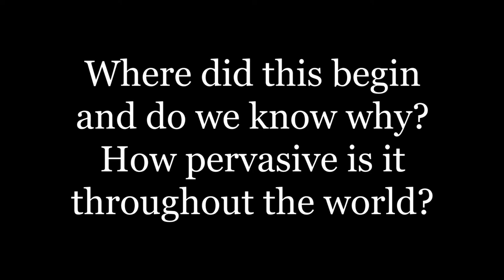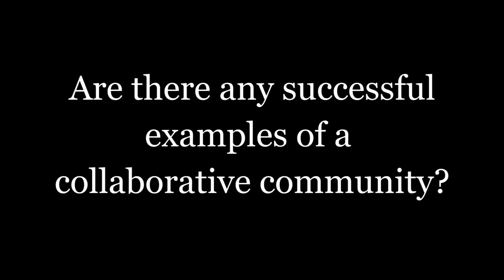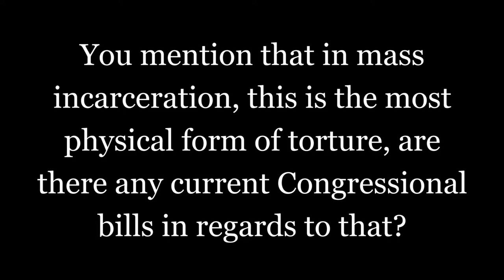Torture and Ethics US Policy and Practice in the Age of Terror Lecture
Applying her pioneering ethical approach to current debates among ethicists, journalists, and academics, Rebecca Gordon talks about our government’s use of torture.
About the Speaker: Lecturer in the University of San Francisco Department of Philosophy, Fellow, USF Leo T. McCarthy Center for Public Service and the Common Good, and author of Mainstreaming Torture: Ethical Approaches in the Post-9/11 United States.